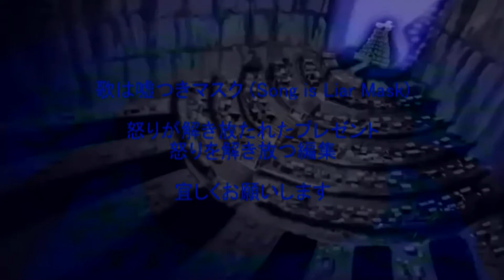Akame ga Kill! açılışı ama Avatar The Last Airbender versiyonu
Akame ga Kill! açılışı (Liar Mask) ama Avatar The Last Airbender versiyonu